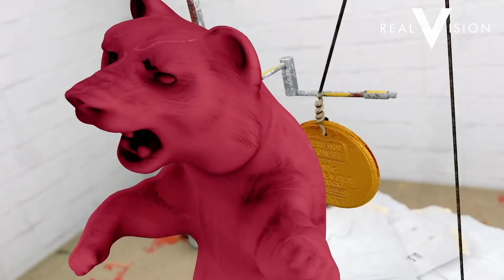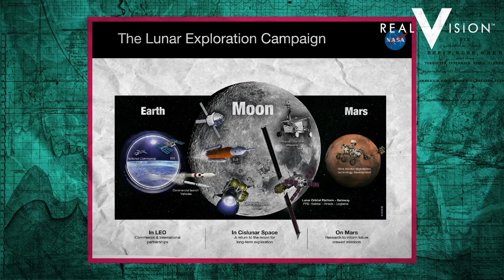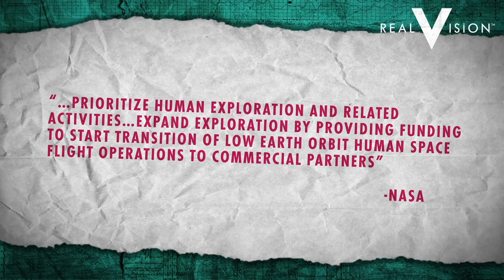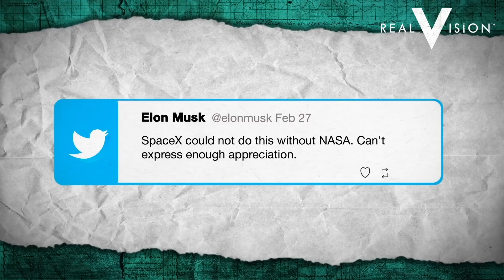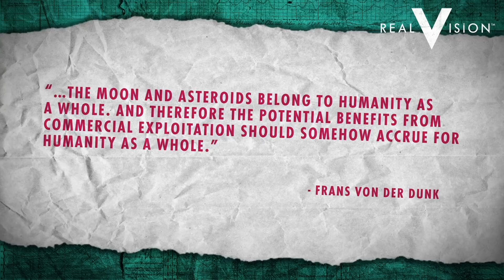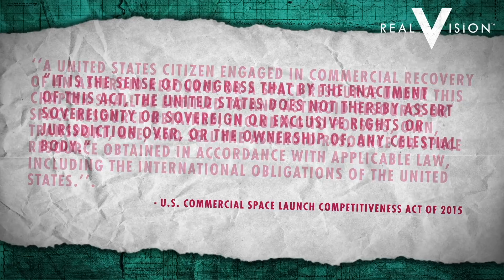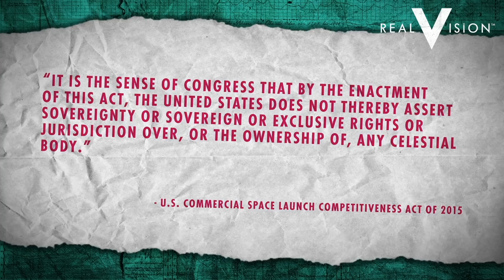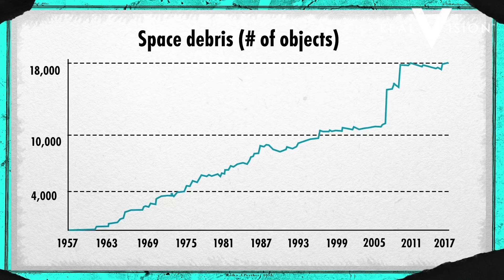Mars Missions And The New Space Economy | The Knock-On Effect #17 | Real Vision™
Why does increased NASA funding mean Qatar could lose an honor? Alex, Justine and Roger discuss the companies and countries that stand to profit from the next era of space exploration. Filmed on September 21, 2018.